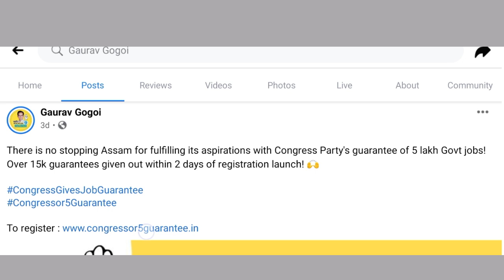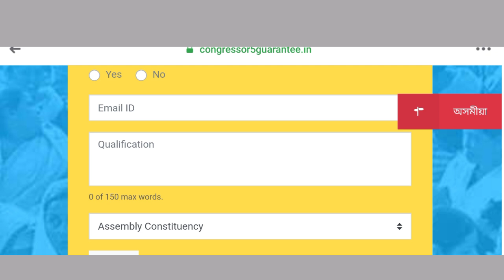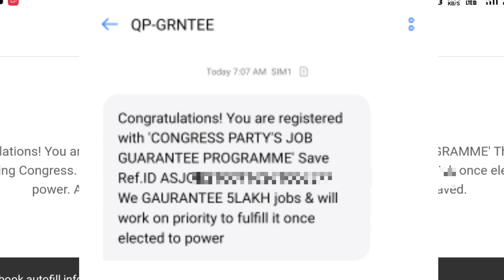যুৱক যুৱতী সকলে online Apply কৰক ১০ পৰা ১২ হাজাৰ টকাকৈ পাব ।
2021 New Apply ...

Orunodoi Scheme assam Apply.